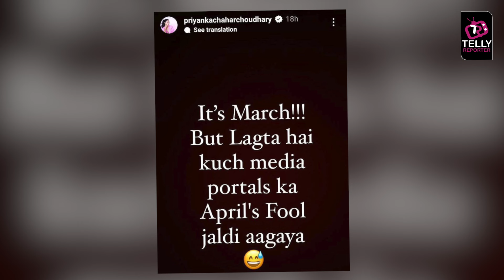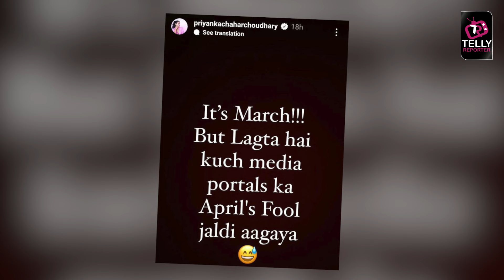Priyanka Ankit Jald Krne Wale Hai Shaadi, Priyanka Chaudhary Ne Apni Ankit Ki Shaadi Par Todi Chuppi